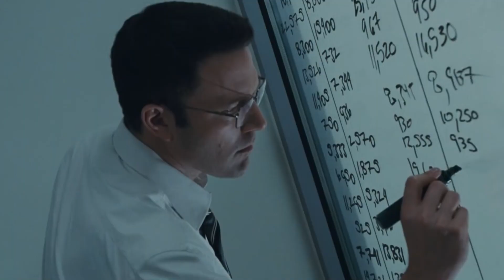BEN AFFLECK Movies-Bio-Filmography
Ben Affleck is an American actor, director, producer, and screenwriter. He was born on August 15, 1972, in Berkeley, California, USA. Affleck grew up in Cambridge, Massachusetts, and developed an interest in acting at a young age. He attended the Cambridge Rindge and Latin School, where he began acting in school theater productions.

Affleck's career started in the late 1980s and early 1990s with small roles in films and television shows. He gained recognition for his performance in the movie "Dazed and Confused" (1993) directed by Richard Linklater. However, his breakthrough came with the critically acclaimed film "Good Will Hunting" (1997), which he co-wrote with his friend Matt Damon. The film earned Affleck and Damon an Academy Award for Best Original Screenplay